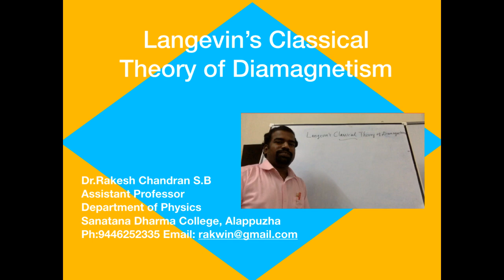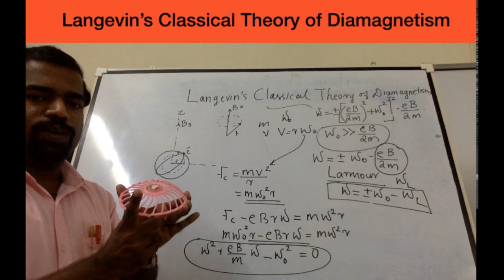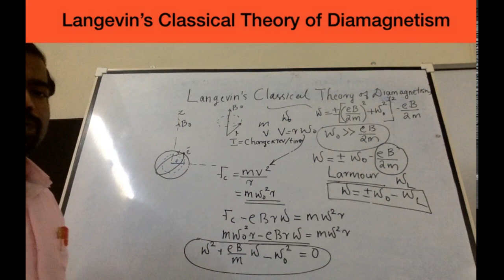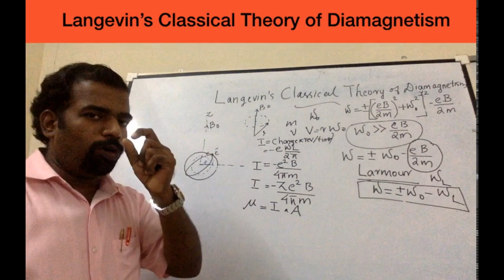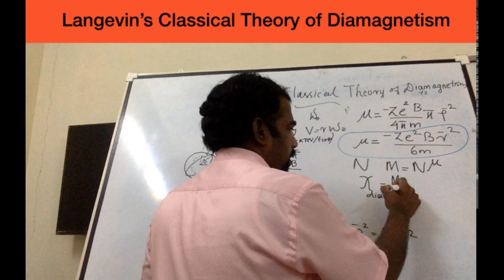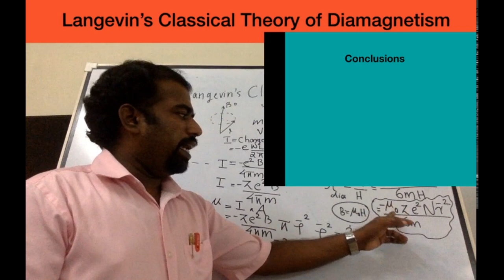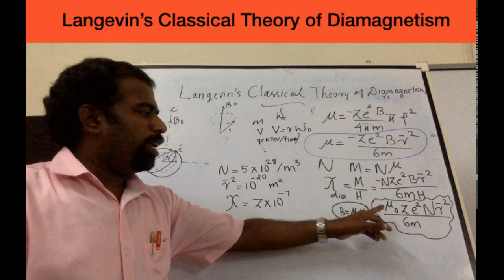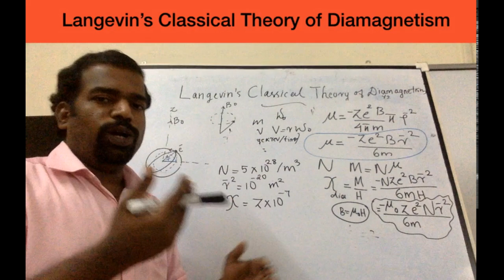Langevin's theory of diamagnetism.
In diamagnetism dipole moments are induced in atoms by the application of external field. This induced magnetic field opposed the applied field. It is very well explained in Langevin's theory of diamagnetism.
See the below video to understand atomic theory of magnetism